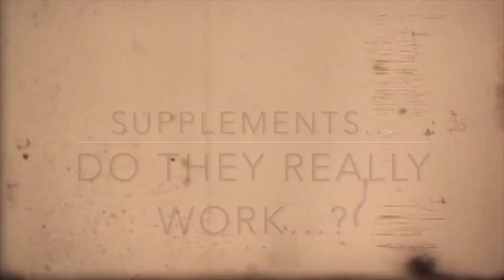Glucosamine and Chondroitin for knee pain?..or are they Placebos...?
For a platform without rules and restrictions check out this upcoming goodness:
Still doing the run thing!!! I'm really feeling good about keeping this up! Get out there and get the heart pumping! But. my knees hurt and I almost bought some glucosamine-chondroitin-hyaluronic acid...read these articles and make up your own mind.

Experts’ Recommendations
Experts disagree on whether glucosamine and chondroitin may help knee and hip osteoarthritis. The American College of Rheumatology (ACR) has recommended that people with knee or hip osteoarthritis not use glucosamine or chondroitin. But the recommendation was not a strong one, and the ACR acknowledged that it was controversial.

Some people have also used glucosamine to try to treat rheumatoid arthritis and other conditions, such as inflammatory bowel disease, asthma, allergies, chronic venous insufficiency, sports injuries, temporomandibular joint problems (TMJ), and long-term low back pain. So far, though, there's not much scientific evidence that it works for those problems.

Insufficient Evidence for
* Joint pain caused by drugs that lower estrogen levels.
* Painful bladder syndrome (Interstitial cystitis). e.
* Joint pain.
* Knee pain.
* Multiple sclerosis.
* Jaw pain

The study is the latest in a line of clinical trials that show little to no benefit for glucosamine or chondroitin in the treatment of osteoarthritis or knee pain.

art-20362874
Safety and side effects
When taken in appropriate amounts, glucosamine sulfate appears to be safe. Oral use of glucosamine sulfate can cause:
* Nausea
* Heartburn
* Diarrhea
* Constipation
* Drowsiness
* Skin reactions
* Headache

Hyaluronic acid might be effective for stiffness and joint pain when injected into the joint by a healthcare provider.